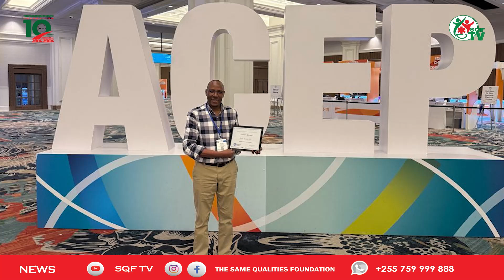AMUUA MWENZAKE KISA SH 200 YA KAMARI, ALIMCHOMA KISU CHA KIFUA MAREHEMU